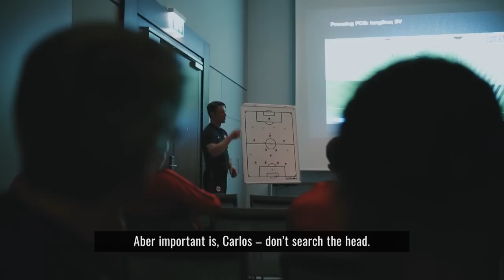Mijat Gacinovic - ein Lauf für die Ewigkeit I Wir haben die Eintracht im Endspiel gesehen I Doku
Jeder Eintracht-Fan erinnert sich an den Moment, als Mijat Gacinovic den Ball an Hummels vorbeispitzelt. Wir haben den Pokalheld von 2018 in Athen besucht und über diesen besonderen Augenblick gesprochen.